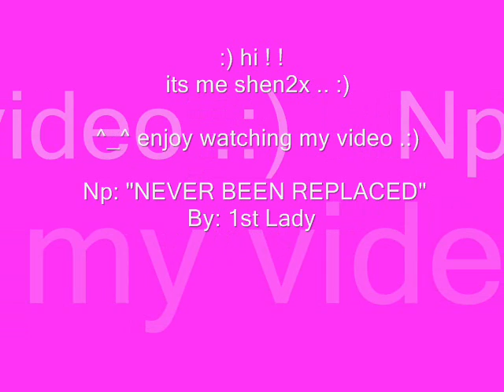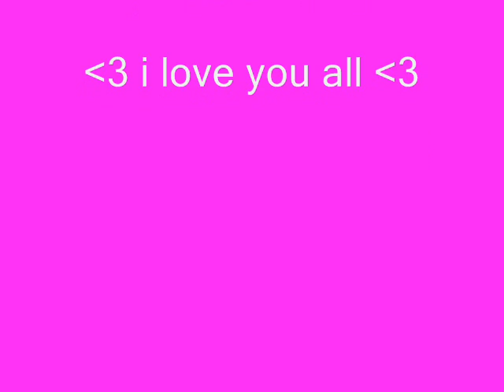pitoy1034 - shiela music